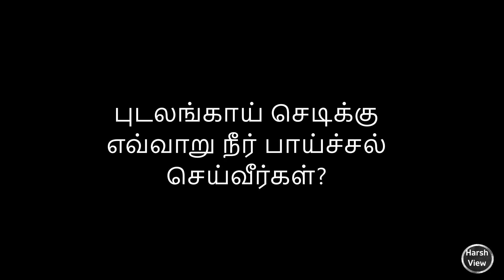இந்திய புடலங்காய் சாகுபடி முறை/Indian snake gourd cultivation methods.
Welcome to Harsh View you tube Channel. Snake Gourd is a very important Indian vegetable crop and it can be grown throughout the year. They are native to southeast Asia, Including India, Myanmar, Indonesia, Sri Lanka and other neighbouring countries.

Health-Benefits of snake Gourd:
Snake Gourd is Fat-free, low in calories and good to include in weight-loss regular diets.